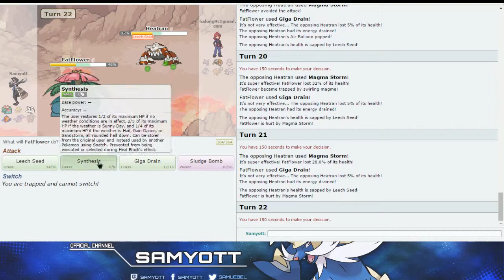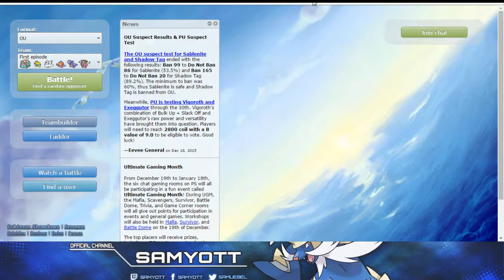Pokemon showdown- OU Battle w///Samyott EP.1 : "Talonflammmmes everywhere"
New on youtube community. French is my first language. Still place to improve in my
competitive play and with my english of course.
Recording is my pasion for video games.
This video is owned by Samyott